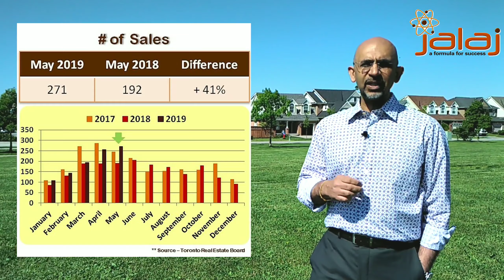Milton Real Estate Market Update for May 2019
Hey guys, we have the latest update ready for you for Milton real estate. As you will see, the number of new listings that have been coming on the market, have been growing steadily, month over over month, for the last 3 to 4 months, and for the month of May, we saw a gain of almost 13% over last year. Similar trend is seen with the number of sales. They have been growing as well steadily, month over month, for the last few months, and for the month of May, we saw a substantial gain of 41%. Average sale price has shown a healthy gain so far this year, and for the month of May, we saw a gain of 7%. With total of 352 active listings, we have about 1.3 months of inventory on the market at the present time. With 60% sold to new listing ratio, we are sitting at the cusp of sellers market conditions. From all the data I have presented to you so far, we are seeing a trend growing, and once the numbers are in for the month of June, I will present that to you.

Home is where your story begins.